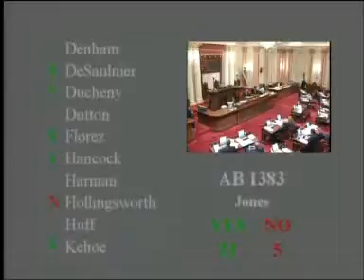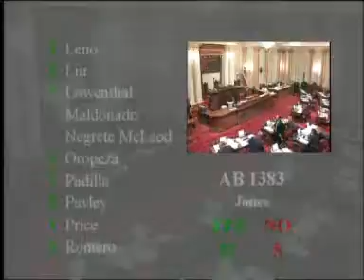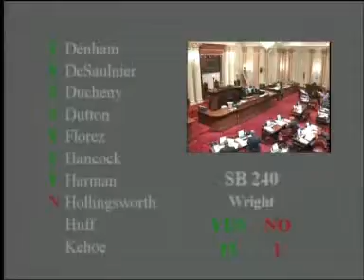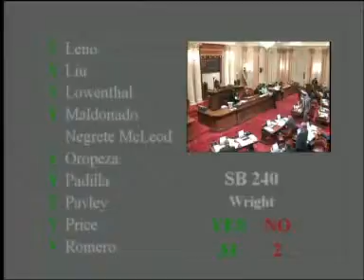Senate Floor Session - (Part 6/7) 9/11/2009